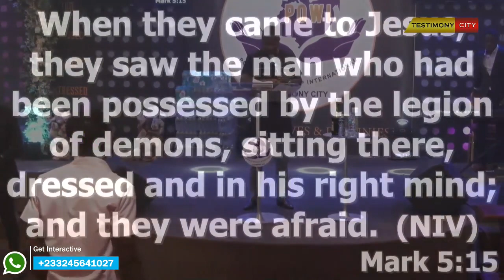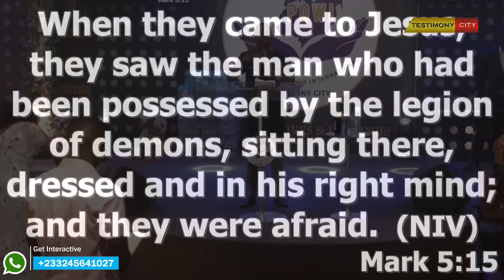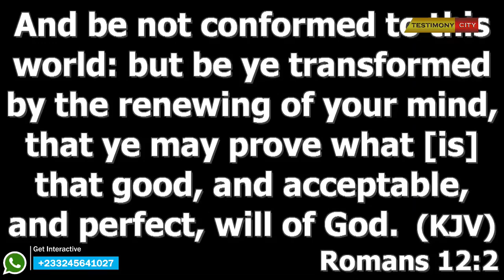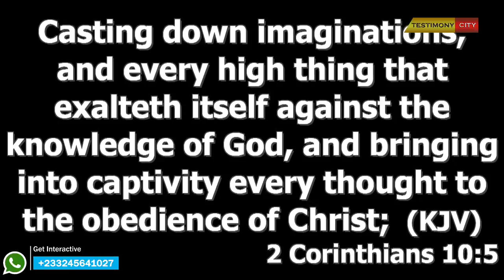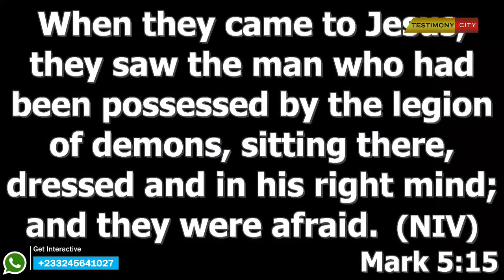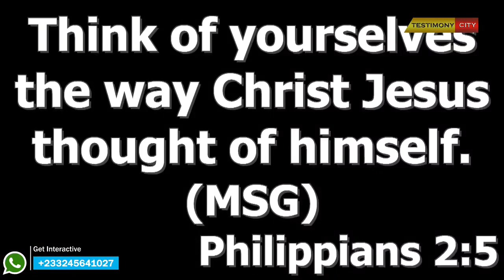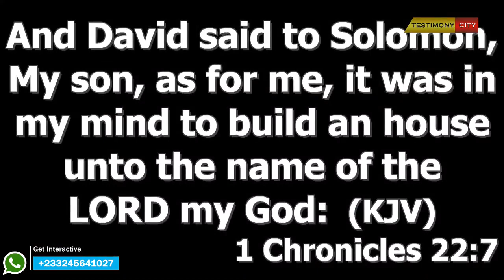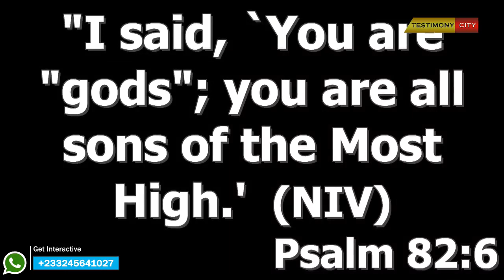RESTORATION OF YOUR MIND ( PART 1 ) - DANIEL AMOATENG 26-02-2023